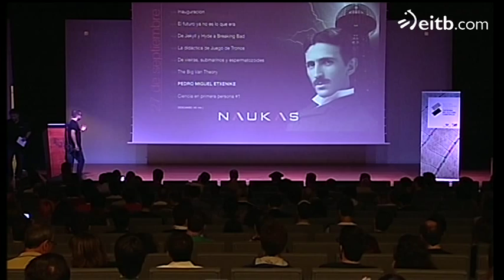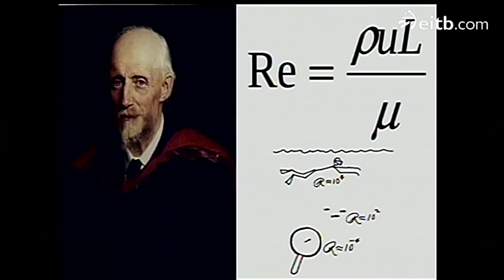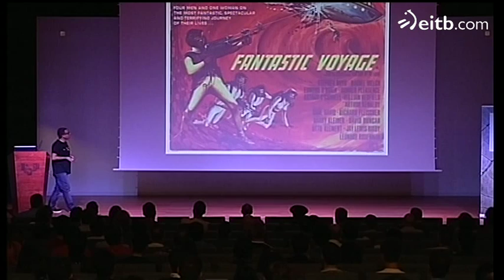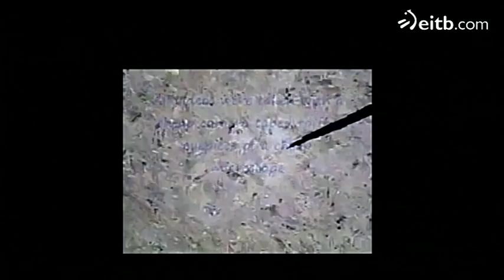Naukas Bilbao 2013: Sergio L. Palacios con vieiras, submarinos y espermatozoides